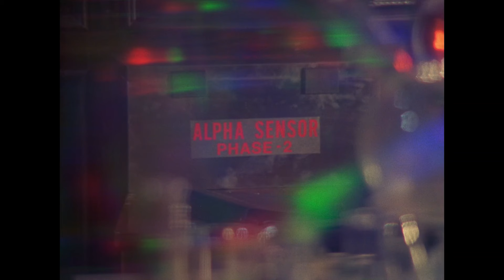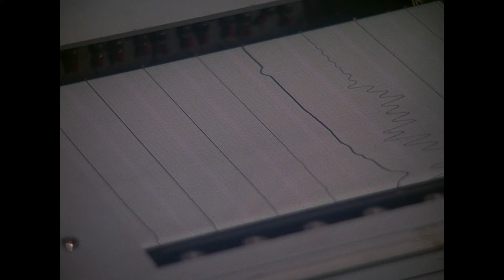The Bionic Woman Solves The Haunted House Mystery | Science Fiction Station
The Bionic Woman (Lindsay Wagner) experiences her own version of The Exorcist when she has to rescue a young girl from a supposed haunted house filled with vengeful spirits! 👻

From The Bionic Woman Season 1 Episode 14 'The Ghosthunter' - Jaime works as governess to a scientist's daughter (Kristy McNichol) so she can safeguard the researcher's current project.

The Bionic Woman (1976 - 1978): Jaime Sommers suffers a fatal accident and is reborn as a bionic woman and a government secret agent who struggles to find her way back to a normal life.